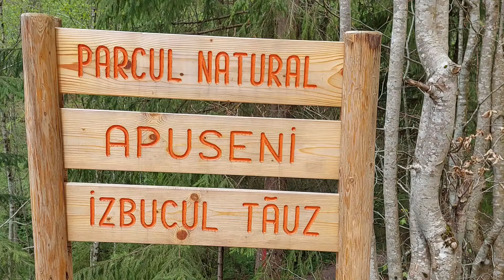Cataclysm Classic - Cataclysm si tipuri de colegi | #31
Discordul meu:
KatrinaGames#0476

Uită de Lich King, eroi! Cataclismele au zguduit Azeroth-ul, iar Wrath of the Lich King e doar o amintire. E timpul să te alături mie într-o nouă aventură epică! Cataclysm Classic a sosit, și te invit să explorezi alături de mine un Azeroth devastat, remodelat de furia lui Deathwing.

Ne așteaptă zone noi, cu peisaje modificate dramatic de cataclisme. Vom lupta cu monștri noi, fioroși, care au ieșit la suprafață din adâncuri sau s-au adaptat la haosul creat de erupții și cutremure. Desigur, nici echipamentul legendar nu va lipsi - vom căuta artefacte de putere printre ruinele spulberate.

Dar nu uita, aventurile noastre nu vor fi doar despre lupte grele și grind pentru echipament. Umorul este arma mea secretă! Pregătește-te să râdem împreună pe tot parcursul călătoriei noastre. Vom râde la ghinioanele inevitabile din raid-uri, la reacțiile personajelor noastre la pericolele din Azeroth și la situațiile absurde care apar inevitabil în orice aventură.

Ne așteaptă o lungă călătorie plină de adrenalină, râsete și spirit de echipă.